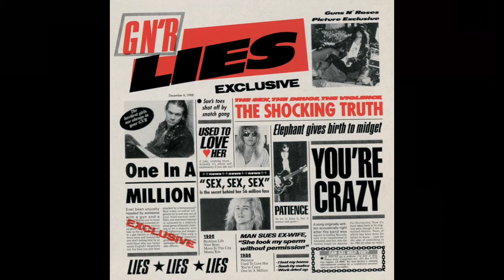Axl Rose || Voice Change "Move To The City" (1985-1999)